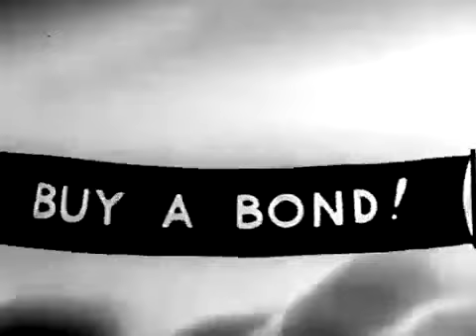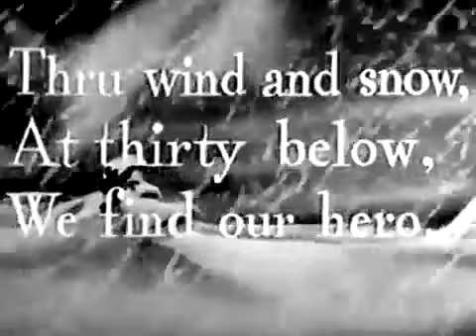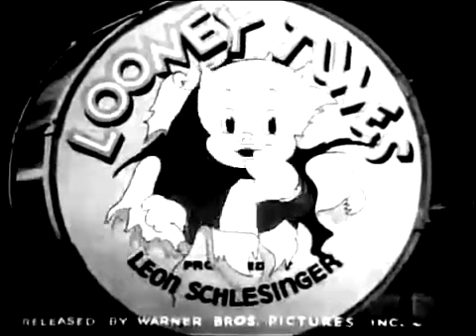Daffy's Southern Exposure (1942)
war-time Looney Tunes
prod. Leon Schlesinger